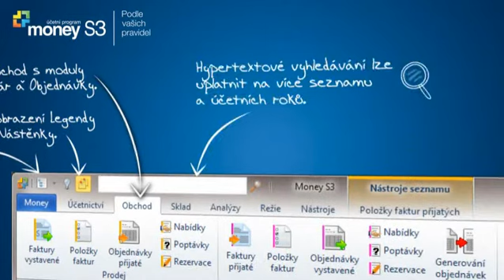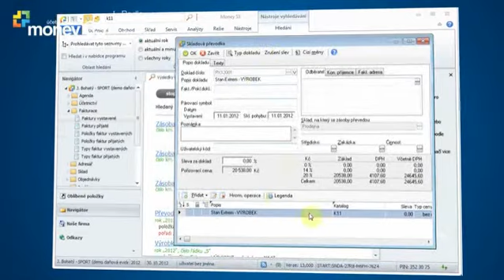Money S3 verze 13 - účetnictví jaké jste si přáli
Video představuje novinky ve verzi 13, která vznikala spolu s uživateli systému Money S3. Prohlédněte si prezentaci hlavních změn a vylepšení.